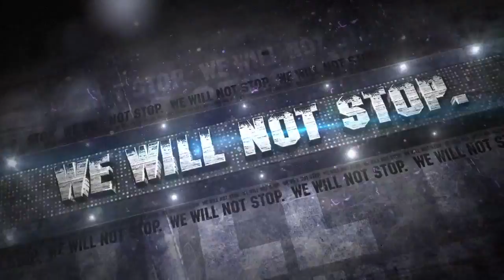Duke Basketball - Hype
LEFTIRIS Communications is a digital marketing and communications agency that provides its clients digital strategy, website design, mobile app development, and video production services.  Clients include those in the B2B, B2C, education, and healthcare markets.  The company’s focus on “Content Marketing” strategy has led to the company and its client’s receiving national awards and recognition, including four (4) CASE Gold Awards in 2015. e-mail , or call .